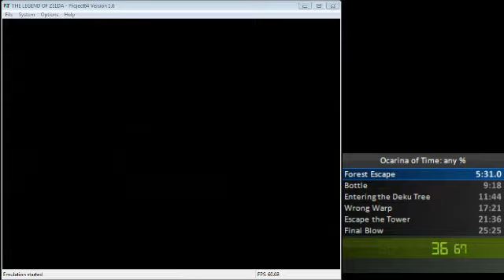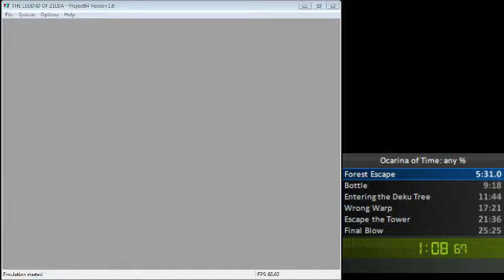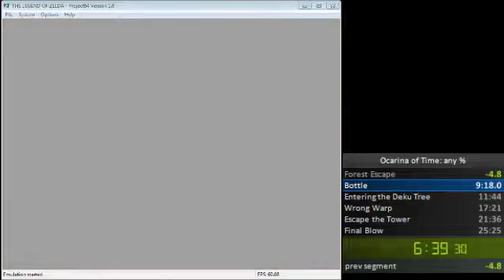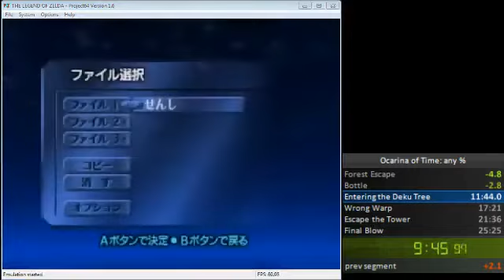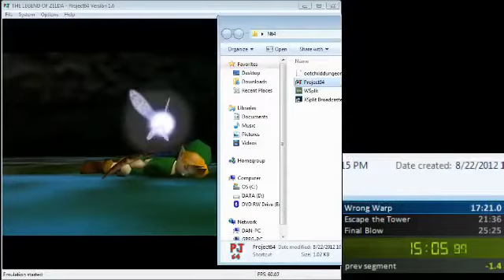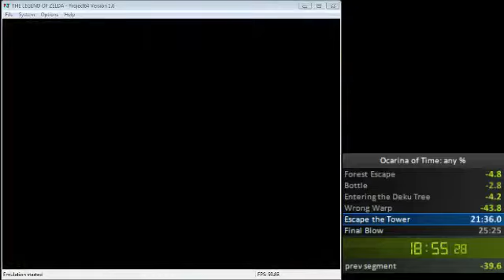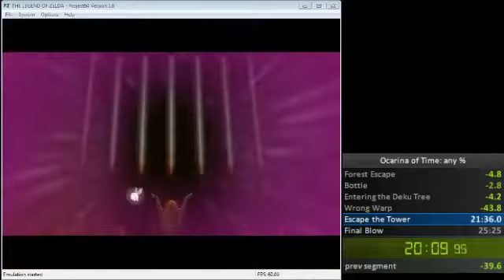The Legend of Zelda: Ocarina of Time speedrun world record attempt in 24:32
New Personal Best, I think I can still shave time off this run considerably. Need to learn how to do the faster wrong warp, i waste like 8-10 seconds there doing it my way, but its very consistant.